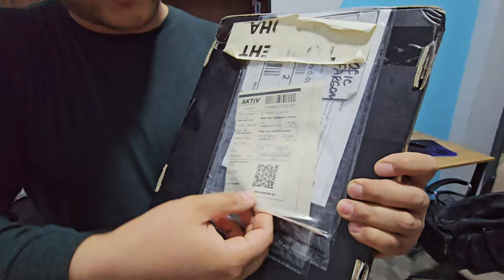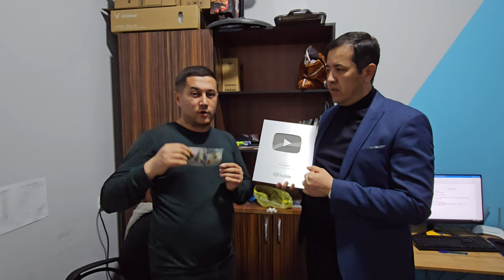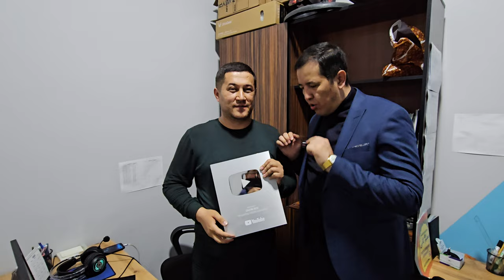Xammaga Kottakon Raxmat bizni kuzatyotkanlarga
Kanalimizga Reklama Bermoqchi bo‘lsangiz